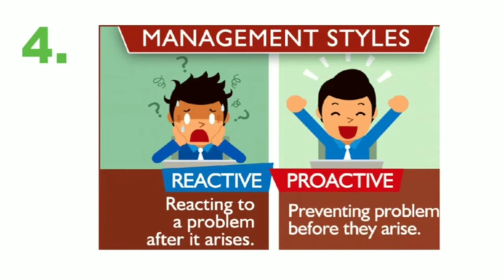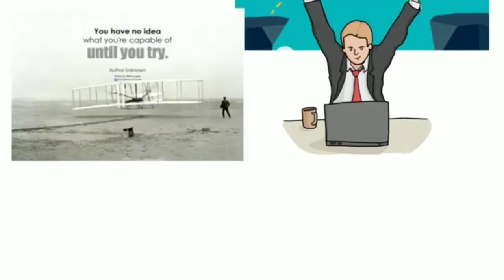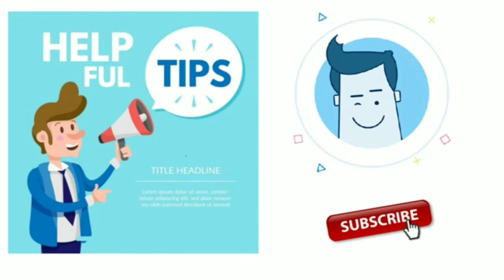10 Rules For Success - Who Is Leader - Ebiz Motivational Videos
10 Rules For Success - Who Is Leader - Ebiz Motivational Videos

leadership qualities
Honesty and Integrity. ...
Inspire Others. ...
Commitment and Passion. ...
Good Communicator. ...
Decision-Making Capabilities. ...
Accountability. ...
Delegation and Empowerment. ...

How to make money on youtube || Youtube se paise kaise kamaye || Youtube par channel kaise banaye

फ्री मे ATM मशीन लगवाकर 20,000/- से 50,000/- महना कमाएँ || How To Apply For Atm Machine Installation

How To Become a Train Driver in India || How to Apply for Train Driver Exam || Government Train Jobs